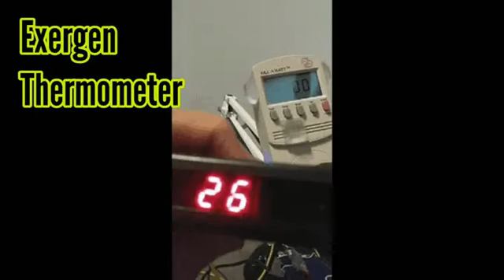"Leawell" TDP electromagnetic wave far infrared heat lamp fail, review, draws only 1 watt after 2 we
"Leawell" TDP electromagnetic wave far infrared heat lamp fail, review, draws only 1 watt after 2 weeks of use